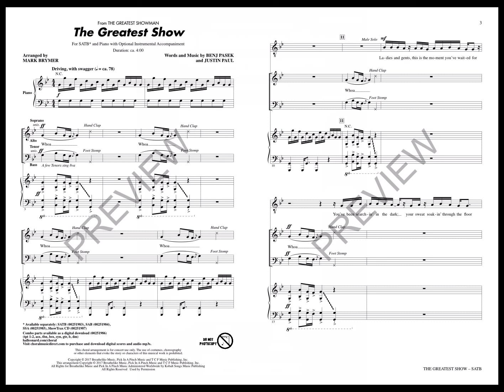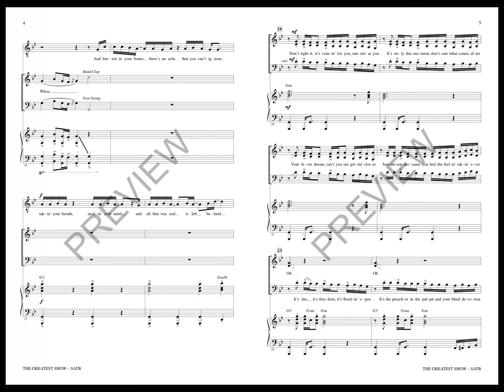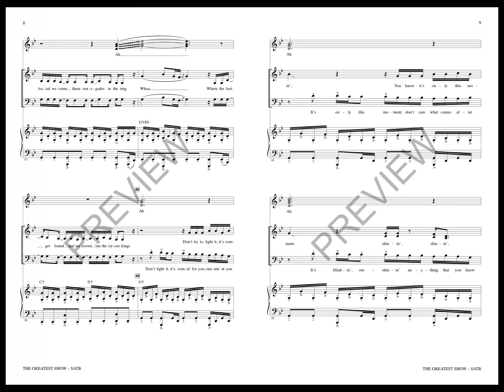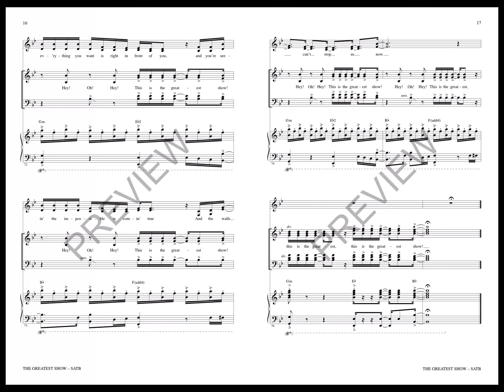The Greatest Show (from The Greatest Showman) (SATB Choir) - Arranged by Mark Brymer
From the blockbuster movie "The Greatest Showman" and written by Broadway's sizzling hot writing duo Pasek and Paul, here is the show opener that you have been looking for. Celebrating the life of PT Barnum and his creation, "The Greatest Show On Earth".